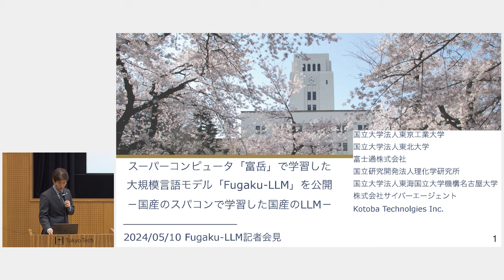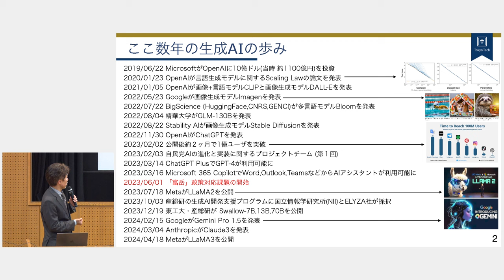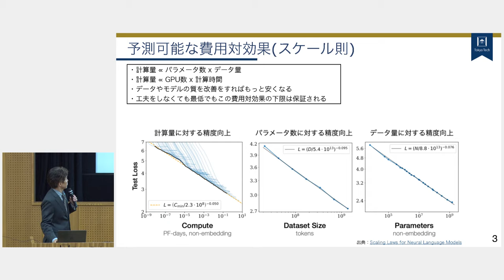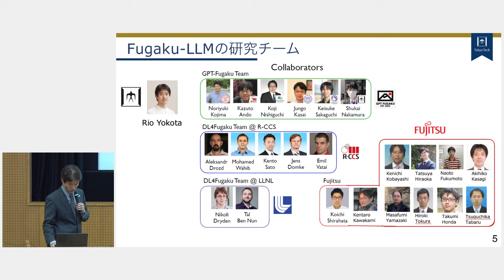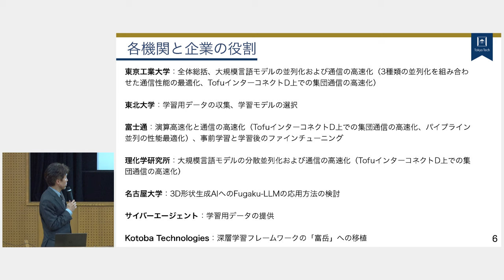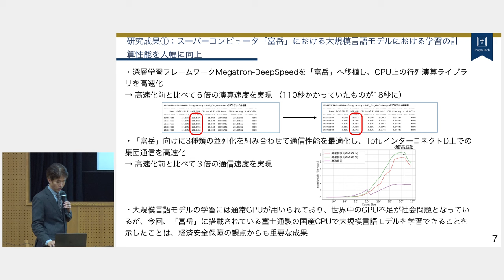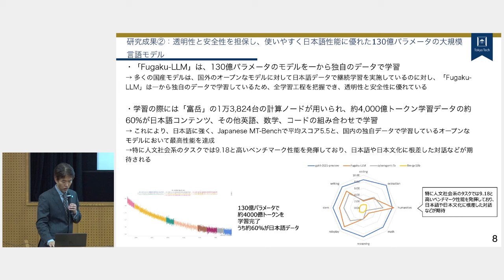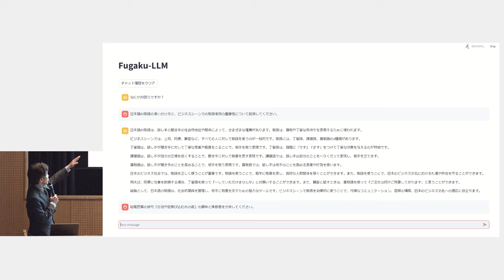スーパーコンピュータ「富岳」政策対応枠を活用した大規模言語モデル「Fugaku-LLM」研究成果について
スーパーコンピュータ「富岳」政策対応枠を活用した大規模言語モデル「Fugaku-LLM」研究成果について、記者会見を5月10日に開催しました。
プロジェクトの全体を説明しているのは東京工業大学の横田教授です。
登壇者：
     東京工業大学 学術国際情報センター　教授　横田理央
　 東北大学 大学院情報科学研究科　准教授　坂口慶祐
　 富士通株式会社 人工知能研究所　シニアプロジェクトディレクター　白幡晃一
　 理化学研究所 計算科学研究センター　高性能ビッグデータ研究チーム　チームリーダー　佐藤賢斗
     理化学研究所 計算科学研究センター　センター長 松岡聡（オンライン）
     サイバーエージェント AI事業本部AI Lab　リサーチサイエンティスト　佐々木翔大
     Kotoba Technolgies Inc.　CEO　小島熙之
     名古屋大学 大学院工学研究科　准教授　西口浩司